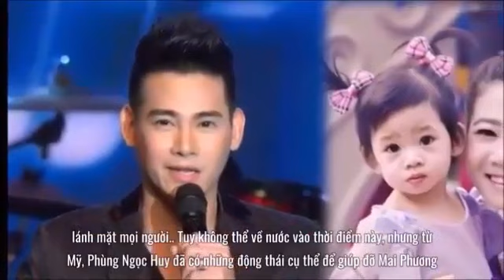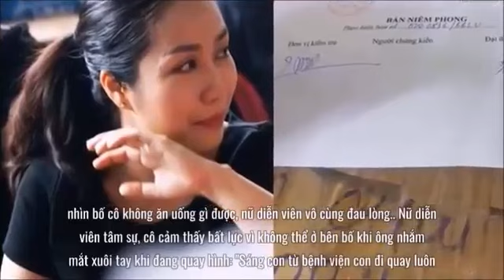''Tâm Nguyện Cuối'' Của Mai Phương Được ''Sống'' Với Phùng Ngọc Huy Những Ngày Cuối